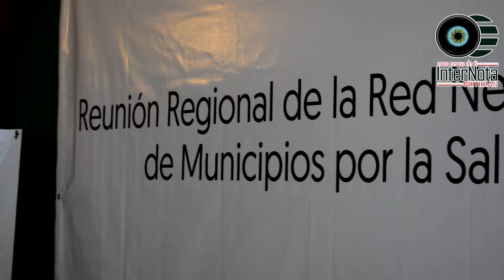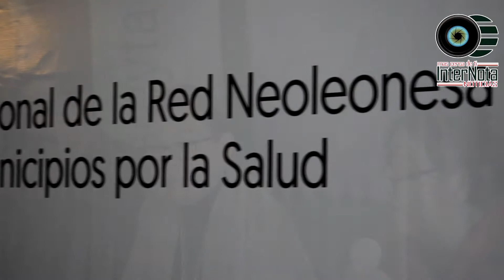CADEREYTA CEDE DE LA REUNIÓN REGIONAL DE LA RED NEOLONESA DE MUNICIPIO POR LA SALUD